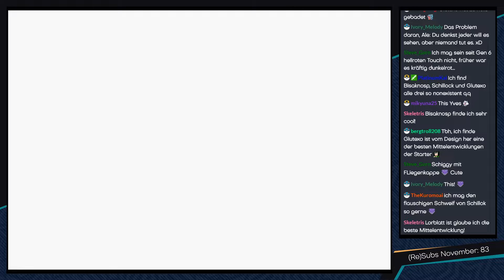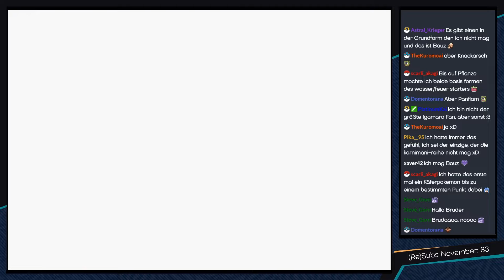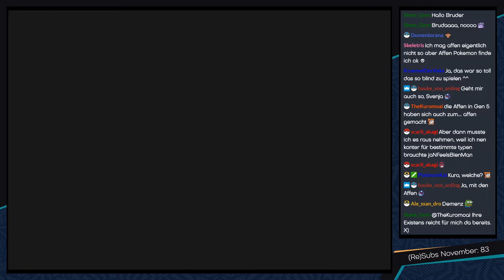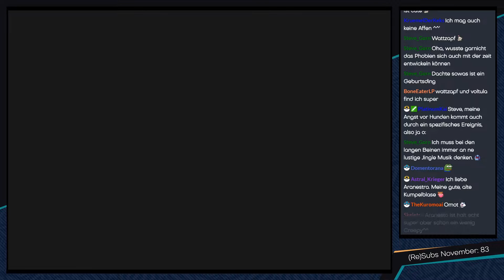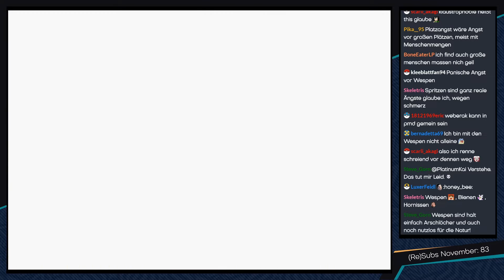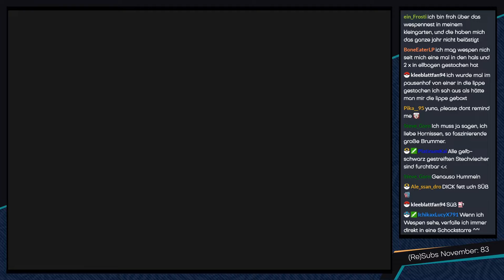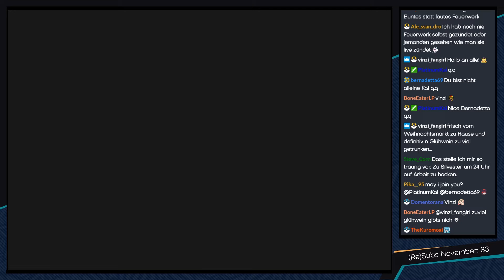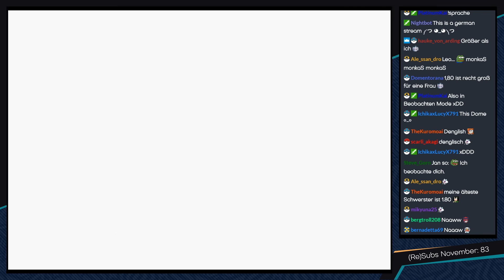Pokémon Gelb [Livestream/Wachdienst-Team] - #34 - Starter-Pokémon-Geplauder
► Natürlich haben wir auch für dieses Gebiet wieder schöne Gesprächsthemen :3